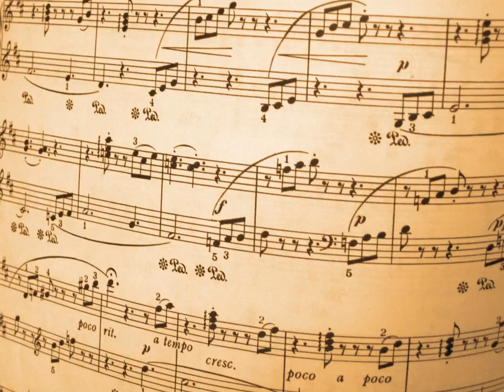Classical Study Music| Pomodoro Technique| One Session| Relaxation & Concentration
Listening to music while studying may seem like a distraction to some and it seems to be the case that "music with lyrics is likely to have a problematic effect when writing or reading" (Prof. Clifford Nass Stanford University).
Instrumental music does not suffer from this downside and it may raise your positive emotions, lessen your anxiety and raise your motivation to stay focused, thus helping you study.
Classical Study Music